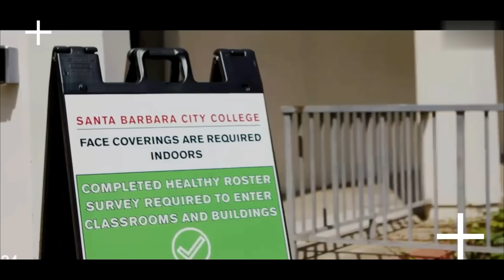Реалдан Катта Трнасфер Тен Хаг Аут Месси Олтин Топ Хакида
эл класико
liverpul chelsi